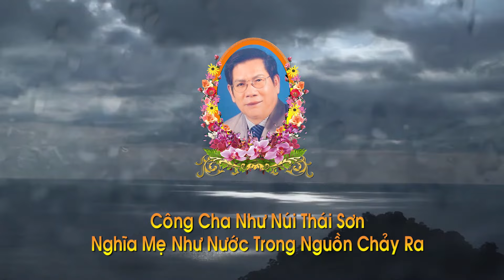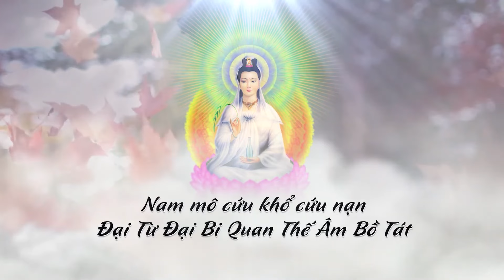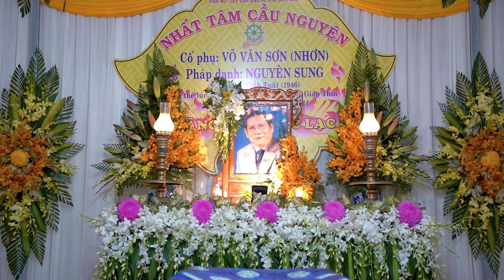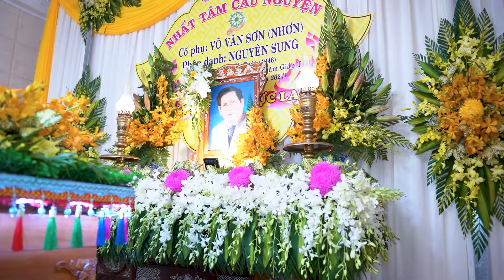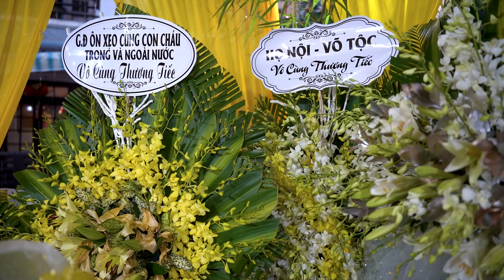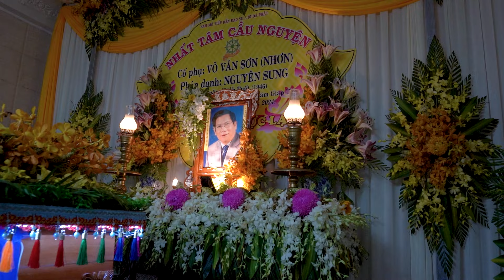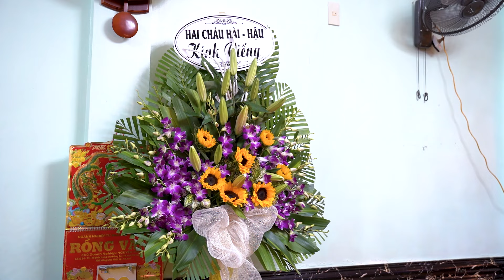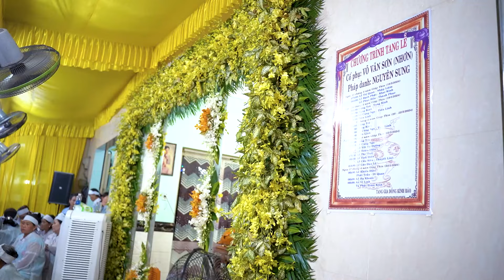Lễ Tang Cố Phụ Võ Văn Sơn - Phần 1